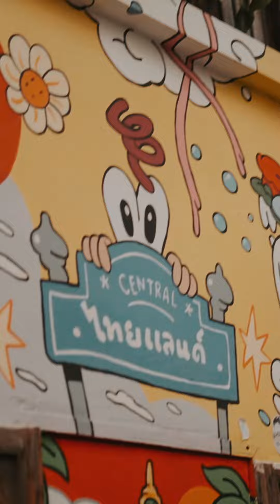Present : June & Game reel